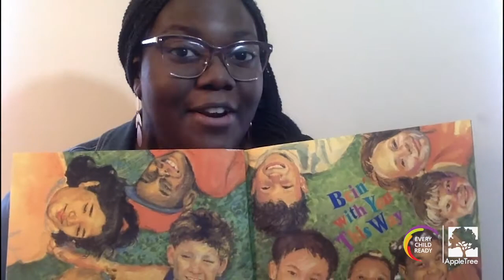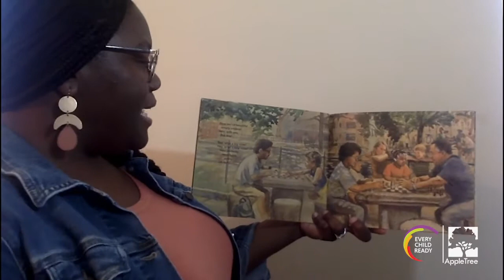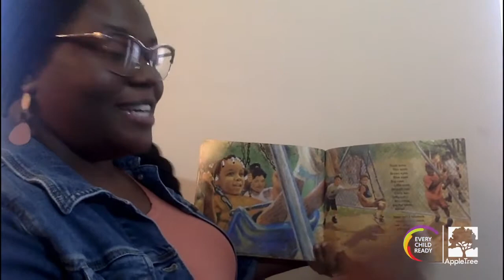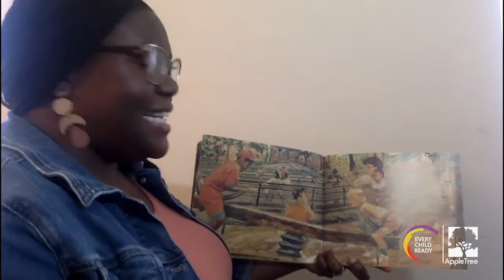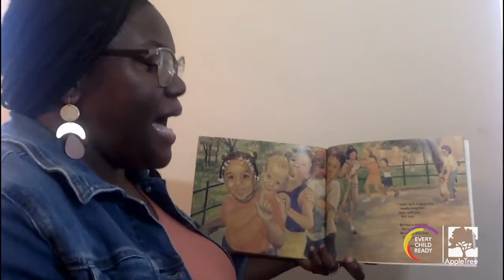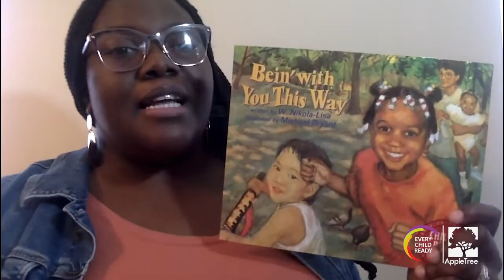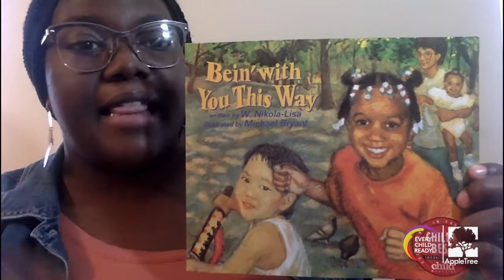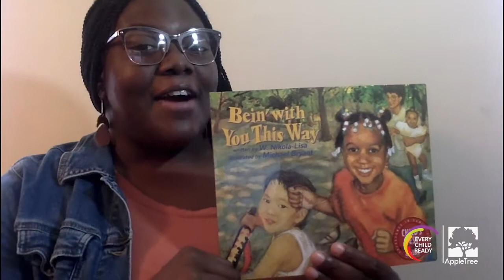Bein' With You This Way Read Aloud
Rap along with Ms. Bernard while she reads a story about a lots of different children playing together on a sunny day.